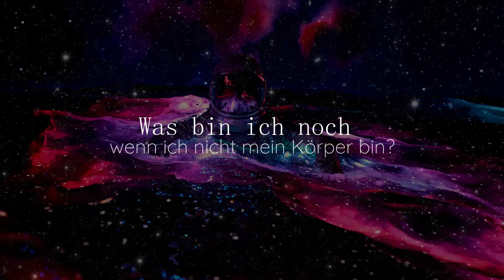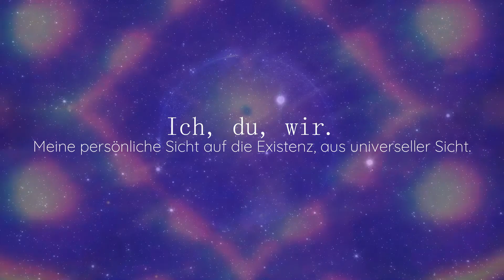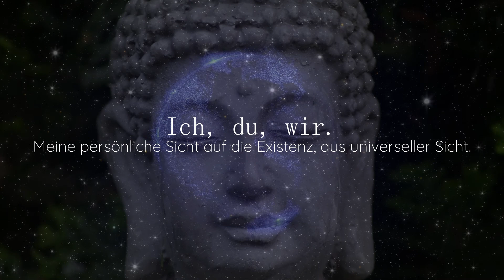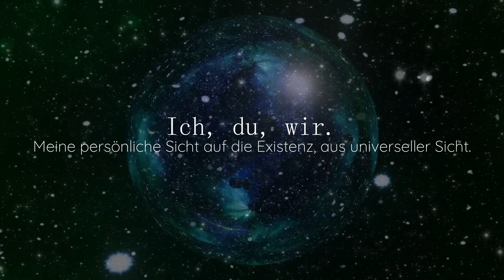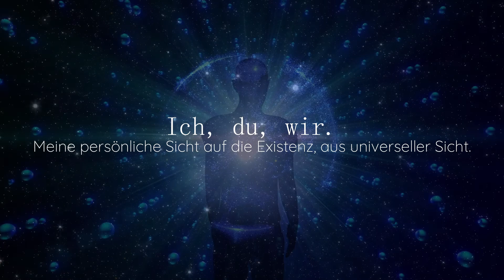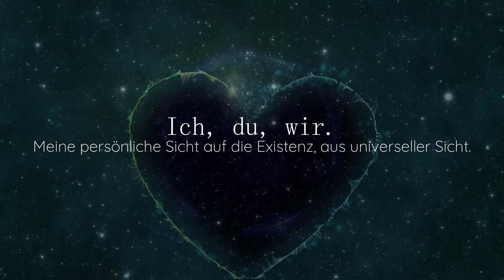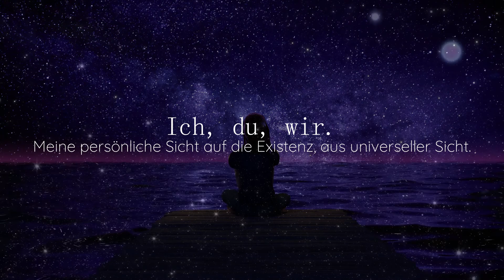Ich, du, wir✨| Das Universum spricht - Kosmisches Bewusstsein und Existenz🌎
𝗗𝗮𝗻𝗸𝗲, 𝗱𝗮𝘀𝘀 𝗱𝘂 𝗵𝗶𝗲𝗿 𝗯𝗶𝘀𝘁, 𝘂𝗻𝗱 𝗱𝗶𝗿 𝗱𝗮𝘀 𝗩𝗶𝗱𝗲𝗼 𝗮𝗻𝘀𝗰𝗵𝗮𝘂𝘀𝘁! 𝗜𝗻𝗳𝗼𝘀, 𝗦𝗮𝗳𝗲𝗿 𝗨𝗦𝗘 𝐢𝐧 𝐝𝐞𝐫 𝐁𝐞𝐬𝐜𝐡𝐫𝐞𝐢𝐛𝐮𝐧𝐠! (𝗟𝗘𝗦𝗘𝗡)!
-𝗩𝗶𝗱𝗲𝗼 𝗜𝗻𝗳𝗼𝘀-
Ich bitte dich darum, diese Sichtweise nicht als die "Wahrheit" anzusehen.
Ich bin ein Mensch wie jeder andere. Was ich mache ist, mein Weltbild zu teilen. Das tolle und wunderbare an der Menschheit ist, dass jeder sein eigenes Weltbild erschaffen darf.✨🌎

Ich teile in diesem Video meine persönliche Sicht auf die Existenz. Psychedelika sind maßgeblich dafür, wie ich die Welt heute betrachte, und ein wichtiger Teil meines Lebens.

Schreib mir gerne deine Meinung in die Kommentare!✨🌎
-𝗦𝗮𝗳𝗲𝗿 𝗨𝘀𝗲 𝘇𝘂 𝗟𝗦𝗗-
Ich empfehle dir, den Kanal "Set und Setting" von Jascha Renner.
00:00 Einführung
00:31 Meine Sicht auf die Existenz
1. Connect.ohm - mol